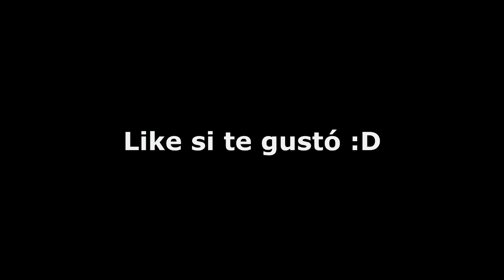COUNTER STRIKE GO: Como ser un PRO PLAYAH!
¿Aveces te perdés mis videos?...  Instalá mi Aplicación para Navegador

Y Seguime en FACEBOOK & TWITTER: ▼Click en "Mostrar Más :3"▼
¡Tu LIKE apoya y anima a seguir!... E impide que Youtube te desuscriba de canales por estar inactivo xDD